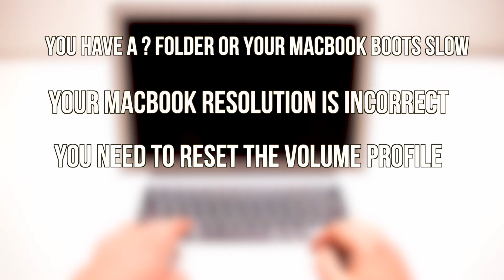Why? and How? to Reset The Non Volatile Random Access Memory NVRAM Reset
A Non-volatile Random Access Memory (NVRAM Reset) can be a great remedy to fix you Macbook (Pro and Air), iMac, Mac Pro or Mac Mini.

Press COMMAND+OPTION+P+R keys immediately after pressing the power button, before the screen goes grey. Keep holding down the 4 keys until the screen goes black again, then you can let go. The system will reboot it self and the NVRAM has now been reset.

The NVRAM is in charge of four main jobs on most Macs 2008 and up:

Location and Boot Drive Priority
System Startup Resolution
System Startup Volume
System Startup Clock Value

All though reseting the NVRAM has been know no cure other issues, an NVRAM reset is the best know cure for the “Flashing Question Mark Folder” the reset allows the system to find the first bootable hard drive and boot right into it.